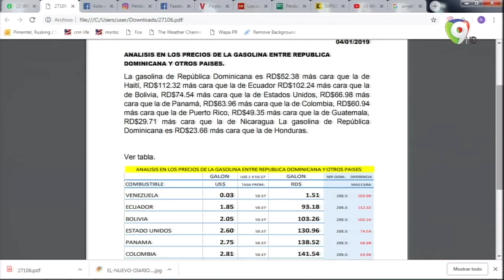El Show del Mediodía: ¿Y los Pasajes Pa' cuando?